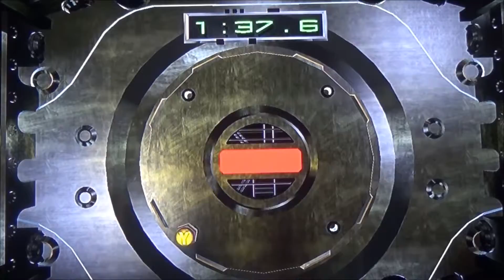JJJ DIES REPEATEDLY ~ Spiderman 3 Pt 9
Explosions and shtuff